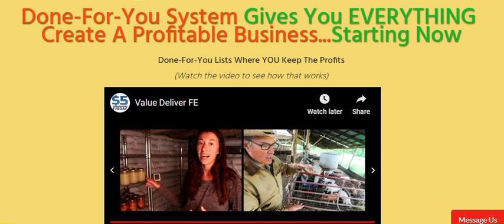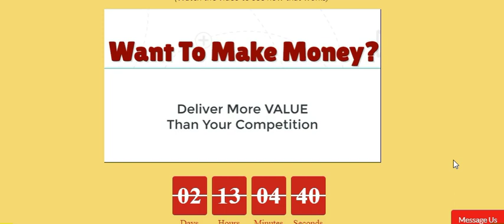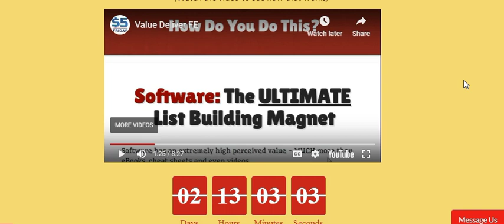Diamond In The Ruff 8-8-2019 thru 8-10-2019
Sorry about the user (me) error in starting Franks video.
Anyhow hope you continued watching and are now excited to check out exactly what Frank does and the amazing offers he gives every single week.

Remember this deal expires at 11:59 pm EST Sunday 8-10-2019

Get on the list if you don't want to miss out on the potential opportunity to get in on this yourself.   You can purchase a product or just opt in to receive one of the awesome free tools that is giving away. . .when Frank opens up the program for more new affiliates he will offer it via one of his sales pages in the funnel (either on the thank you page or in your future emails). . . .

If you're like me . ..no worries if you don't yet know how to utilize the tools, start building your arsenal  because you will soon realize the power of your purchases.